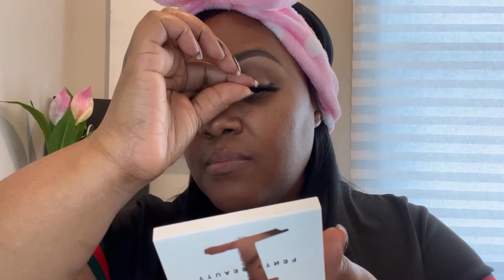Step By Step " Super Affordable Makeup " For Beginners ( Beginners Makeup Tutorial ......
Step by Step Everyday Make up Tutorial  “Very Affordable “

n
✿ Watch This Video:
◮ Sea Life Aquarium - Underwater Wonders

Foundation - Revlon color stay
Concealer- La Girl pro concealer
Powder - Revolution banana powder
Moisturizer-Baby skin instant pore eraser
Primer- elf primer studio hydrating
Lipgloss - Black radiance lip gloss
Contour- black opal
Setting Spray- Milani make it last forever
Setting powder - Maybelline loose powder
Lashes - Kiss Lash Couture